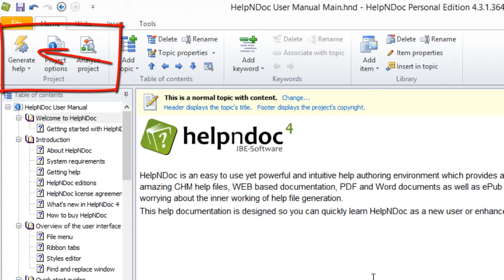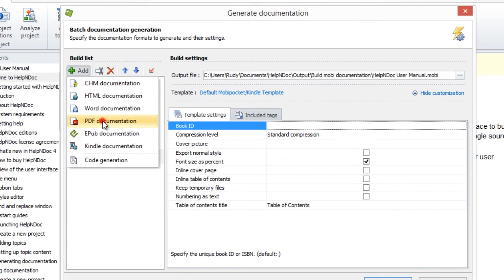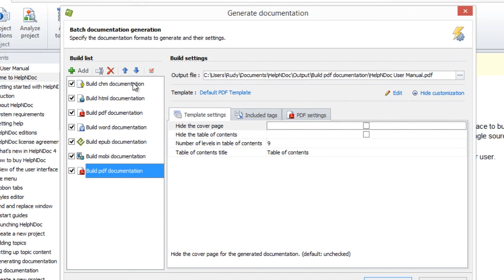How to create a new documentation output to be published (Step-by-step guide)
Your HelpNDoc documentation can be published in multiple formats. It can also be published multiple times with different content and settings in each of those formats. Let's see how easily this can be done.

There are two simple steps for creating a new publishing output.

Step 1

Click the top half of Generate help in the Home ribbon tab.

This displays the Generate Documentation window.
Each output and its format is listed along the left-hand side in your build list.
The outputs with check marks will be published the next time you generate the documentation from your build list.

Step 2

In this next step you'll select the format for your new output. There are two ways to do this:

Option 1

Click Add to display the formats that HelpNDoc offers.
Click the format that you'd like to use.
This closes the menu and displays the new output in your build list.

Option 2

Right-click your build list.
This displays the formats that HelpNDoc offers.
Select the format that you'd like to add.

By default your new output is listed at the bottom of your outputs and has a check mark next to it, indicating it's been enable. As a result of being enabled, this output would be published next time you generate documentation using your build list.

To disable an output, click the check mark to remove it. This maintains the output in your build list but does not publish that output.

You can assign an output a new name, update the settings that are used when generating documentation, and change the order of your outputs. These steps are covered in other step-by-step guides.